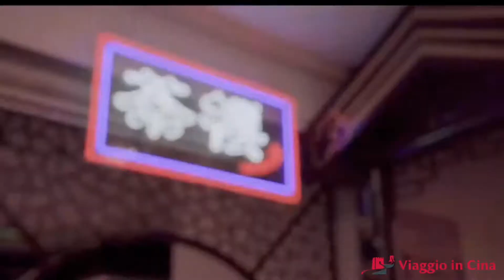Strada Guanqian Suzhou#viaggioincina#viaggioasuzhou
Si tratta di una vecchia strada costituita da un grande gruppo di edifici taoisti, che ha una lunga storia di più di 1300 anni. Il Tempio del Signore ha nove stanze e il suo nome è Tempio Sanqing. Inoltre, ci sono circa dieci templi lungo la strada. La strada prende il nome da un tempio-Xuanmiao Temple, che si trova sulla strada, perché è di fronte al tempio. Questa strada esiste dal 1930 e da allora è stata rinnovata molte volte. Nel giugno 1982, la strada è stata designata dall'autorità municipale come "strada pedonale" ed è stato istituito un nuovo mercato notturno. La strada è stata onorata come una delle quattro strade pedonali più famose della Cina (le altre tre: Fuzimiao di Nanchino, Cheng Huang Miao di Shanghai e Tianqiao di Pechino).